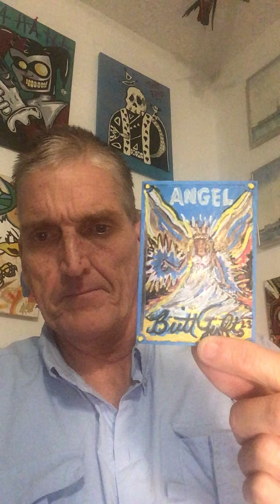Four corners inc.-Britton tufts designer#fantasy art painting sketchcard pokemon magic the gather